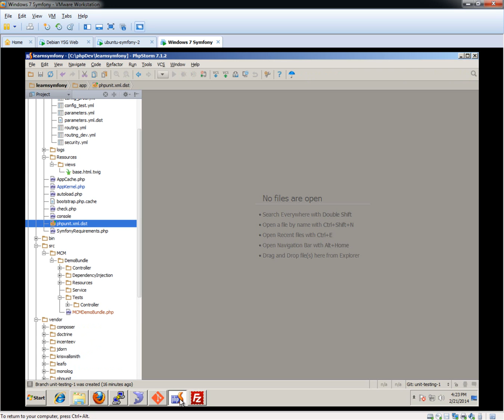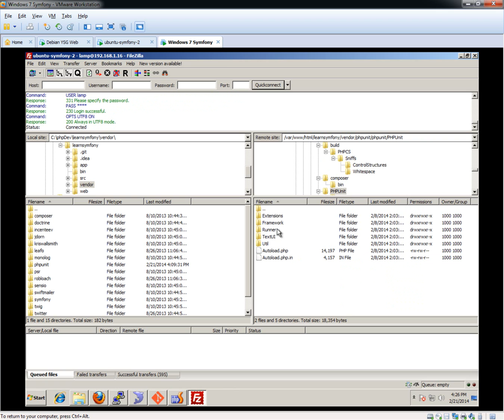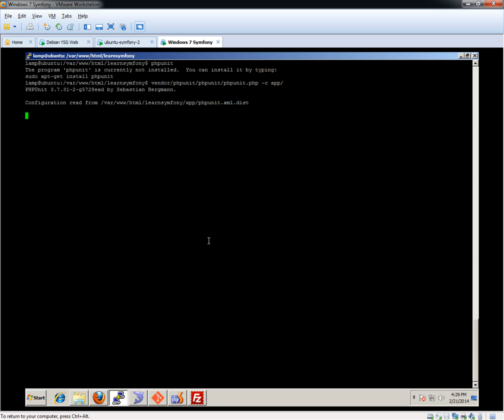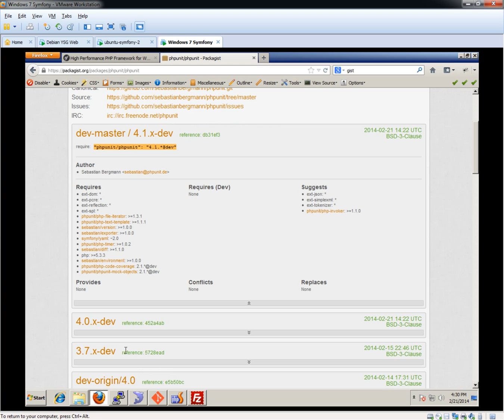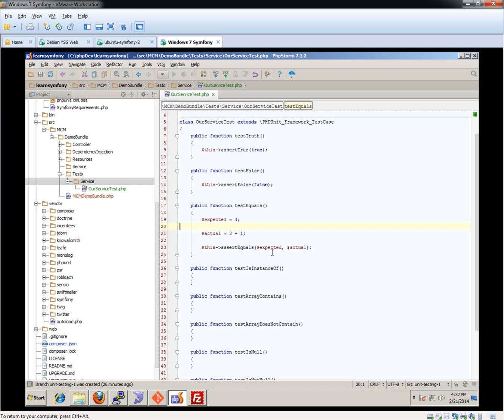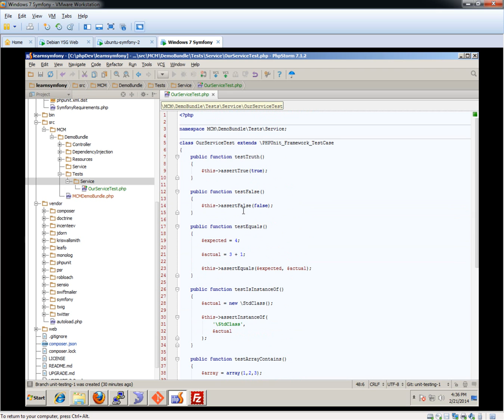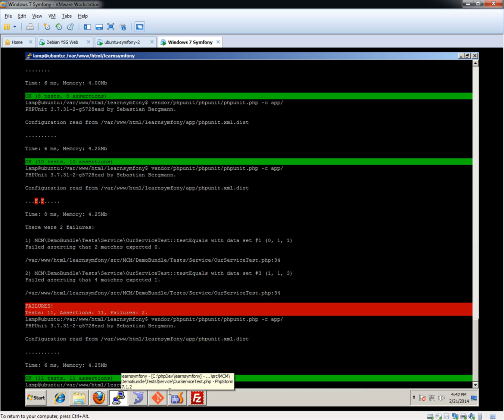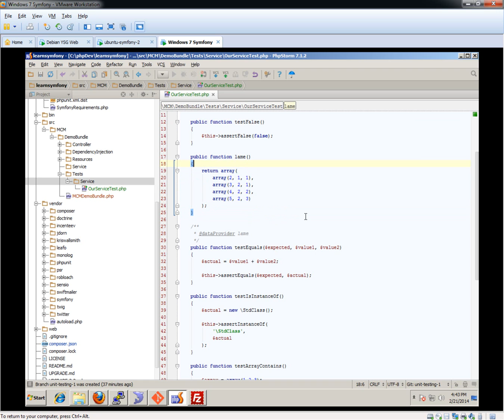Test Driven Development in Symfony2 - PHPUnit - Part 1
In this video we look at how PHPUnit can be used out of the box with Symfony2. We cover the settings of phpunit, how to run it, what to expect with the default output, and how to start adding tests of our own. Also, data providers - because they are awesome.